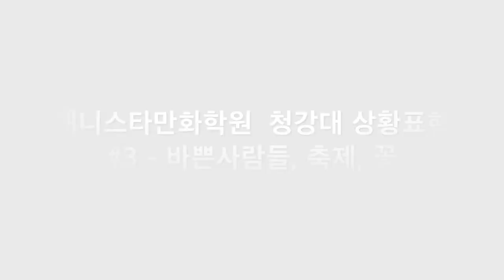애니스타만화학원 청강대 상황표현#3